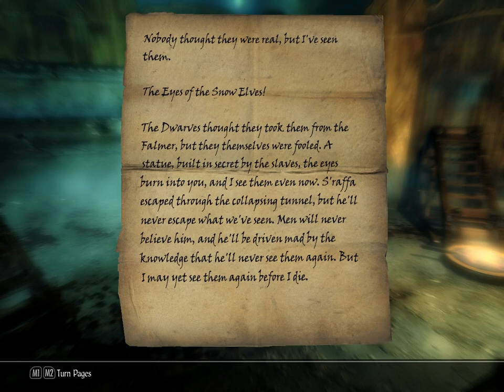Let's Play Skyrim - Diebesgilde Part 41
Zusammen mit Karliah und Brynjolf schleichen wir uns weiter an den Falmern vorbei. Danach landen wir in einer Folterkammer, dort finden wir eine unheimliche Notiz, in der etwas über die Augen der Snow Elves geschrieben steht.